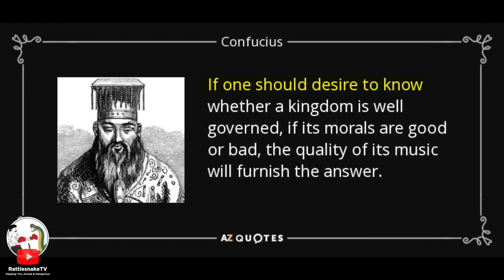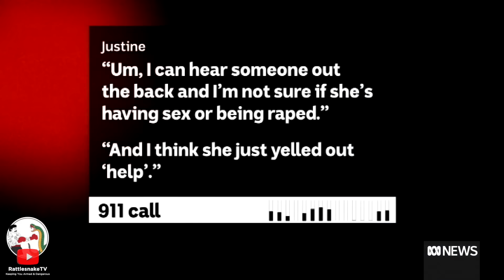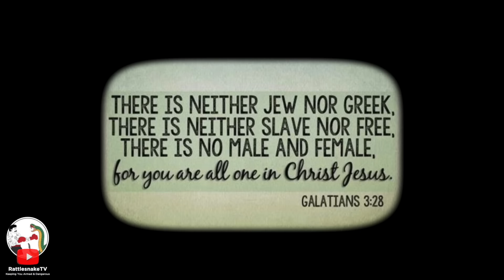Race Baiting Activist CALLED OUT By Black Conservative! (Hilarious)